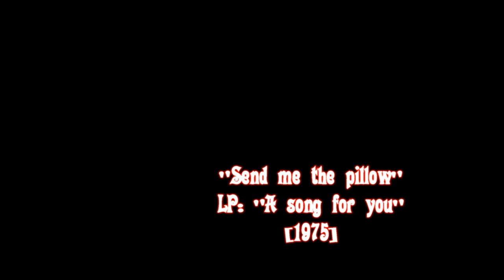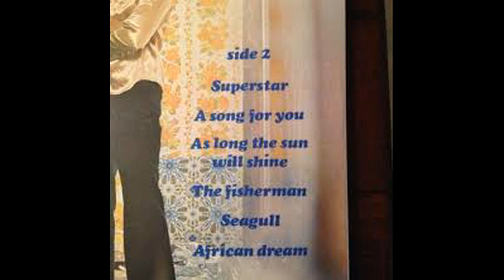George Baker Selection - Send me the pillow (LP A song for you)[1975]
Arranged By – Dick Bakker
Photography By – Chris Van De Vooren
Producer – Hans Bouwens;
George Baker Selection was a pop-rock band from Zaanstad, the Netherlands.
His first album, Little Green Bag (1970), produced an immediate worldwide hit: their debut single, "Little Green Bag," reached No. 16 on the Cash Box magazine chart and No. 21 on the Billboard Top 100 in the United States.The success came as a surprise for Baker, who remembers hearing it on the radio while he was working in a lemonade factory. The single sold over one million copies globally and received a gold disc. A string of singles and albums followed; the second single, "Dear Ann," was such a success that Baker resigned from his job in the lemonade factory and became a full-time musician. Not all band members followed suit and, besides Bouwens, the "Selection" from mid 1970 was formed by Jan Visser, Jan Hop (drums), Jacques Greuter and George Thé (voice, guitar, bass). In March 1971 Jan Visser left the band to be replaced by Cor Veerman. Besides scoring hits with his own Selection, Baker also wrote songs for others, including BZN, The Shoes, Andy Star, and Next One. In 1974, singer Lida Bond joined the Selection, and combining her voice with Baker's proved highly successful.